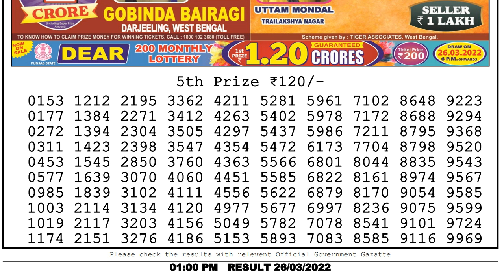Nagaland State Lottery Sambad 01:00 PM 26/03/2022 Dear Kosai Morning 69th Draw result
You Are Watching Nagaland State Lotteries DEAR KOSAI MORNING 01:00 PM weekly Lottery Result 69th Draw held on 26/03/2022 , We will give you the first result on YouTube , Subscribe to our  channel now to see the first results like this every day , Lottery Live Youtube Channel & Thanks to YouTube for giving us such a platform .

Chapters:-
0:00 Lottery sambad Live
0:51 Lottery Result 5th Prize